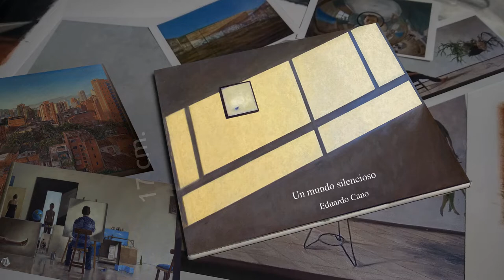Vaki para Un mundo silencioso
El objetivo es producir un bello libro en edición limitada, 100 ejemplares, a todo color, de mi exposición de pintura "Un mundo silencioso", de 17 cm de alto x 24 cm en papel propalcote 200 g. pasta blanda, 40 páginas. Como recompensa, según el aporte, recibirás el libro y pinturas originales de mi autoría.

-Otra información o reservas me puedes contactar a través del Whatsapp por este enlace: